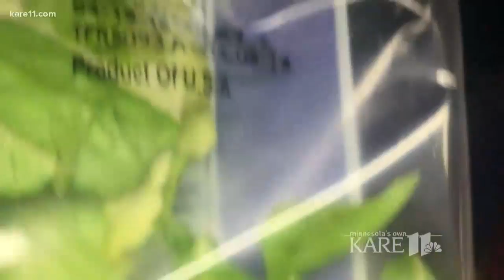Romaine lettuce E. coli outbreak reaches Minnesota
10 Minnesotans are sick from an E. coli outbreak in romaine lettuce.